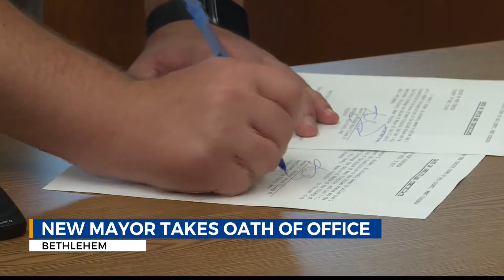New Bethlehem mayor takes oath of office